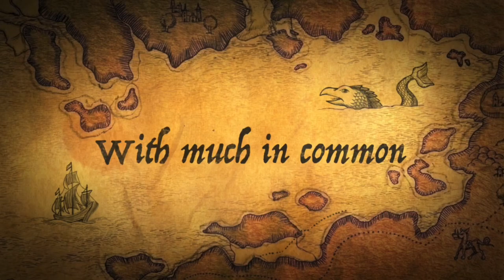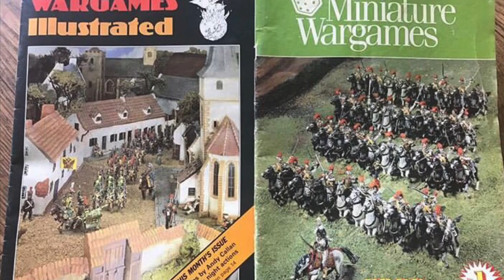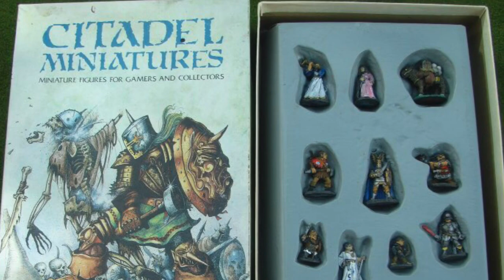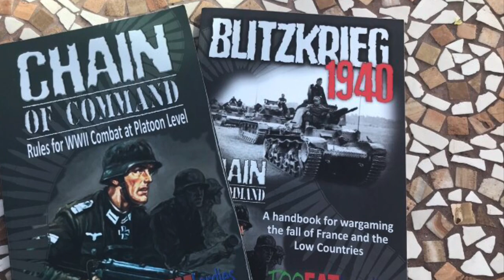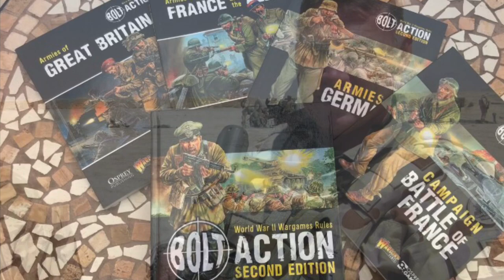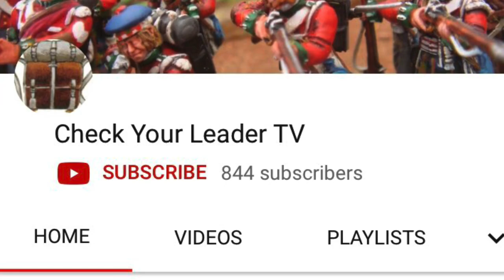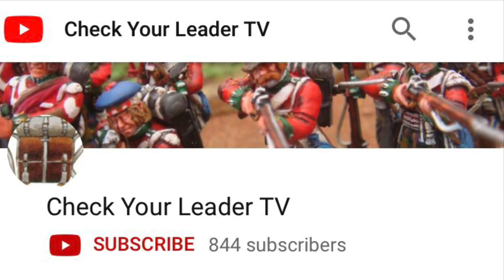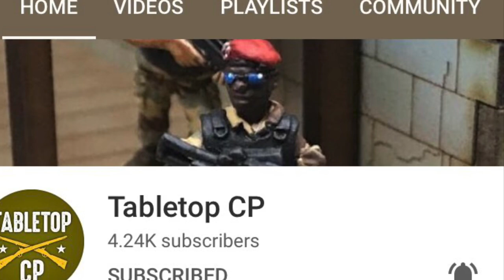Wargaming World - Tales from Down Under - An Interview with Scott Driscoll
The third international wargames interview. Beating lockdown with wargaming. An excellent interview with Scott Driscoll covering various periods including the American Civil War and Napoleonics. A critique of Chain of Command and Bolt Action with an attention to friction, and thoughts regarding wargaming from the view of an army veteran. I felt fortunate to have been able to have this conversation and to be able to share it here.